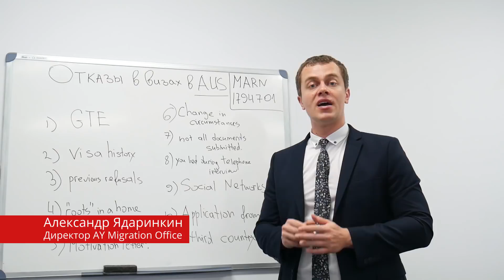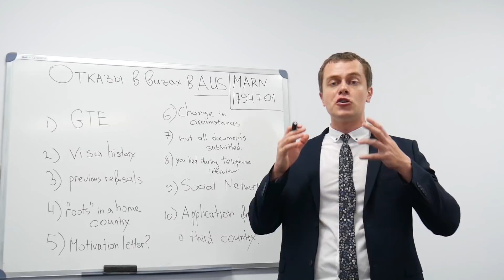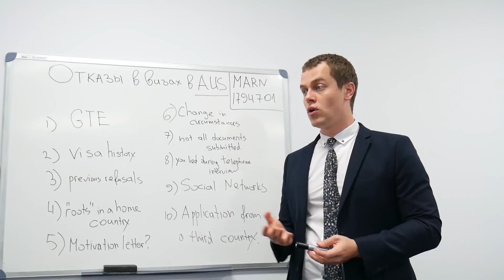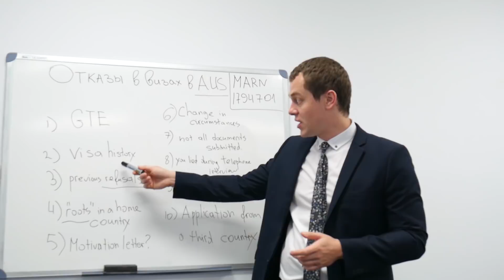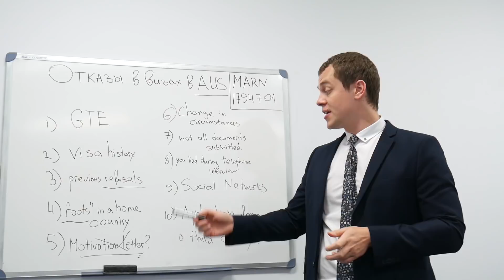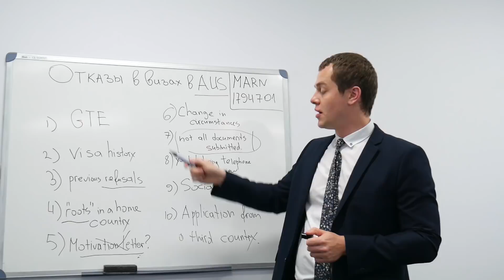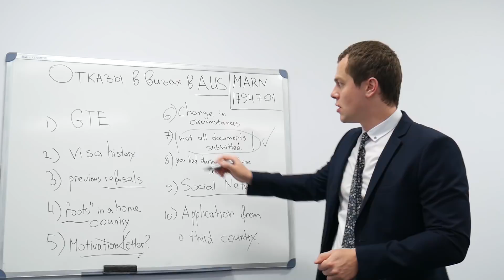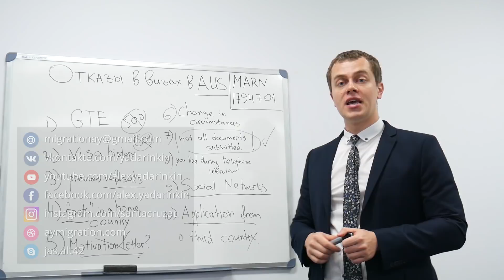ОТКАЗЫ В ВИЗАХ В АВСТРАЛИЮ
Меня просили залить это видео еще раз! Нет проблем!
В нем мы рассмотрим основные причины, почему люди получают отказы в визах в Австралию.

Alex Yadarinkin - Директор австралийской компании AY Migration Office, Иммиграционный Агент в Австралии MARN 1794701, Агент по Обучению в более 100 Школ Английского языка по Всему Миру + моя команда занимается образованием в Австралии (школы языка и университеты)